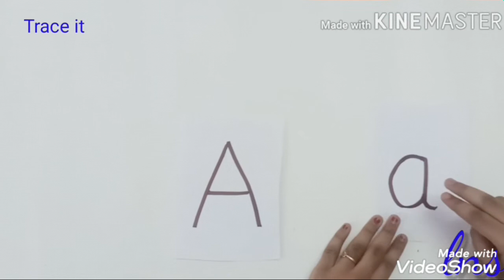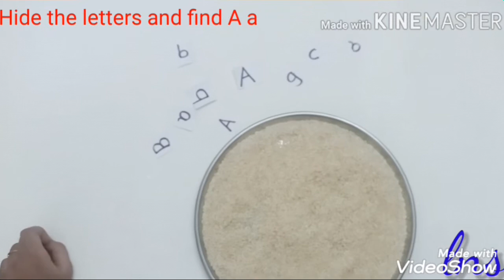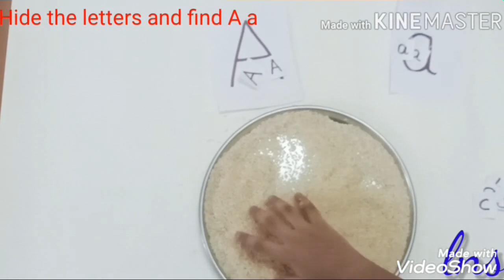Activities for Letter A a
This video is about activities for letter A a. Make it game and your child will love learning with you and from you. The alphabet is the building block of literacy and so children must learn to recognize and name the letters bot in and out of order.